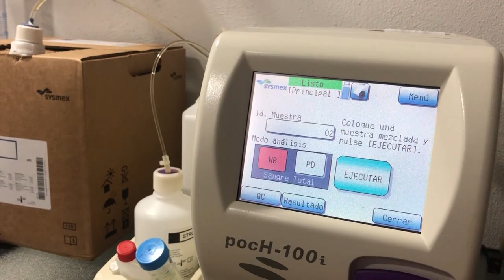NOTICIA LABORATORIO CLINICO CIUDAD NEILY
En Ciudad Neily existe un laboratorio clínico único en su clase, en el cual se hacen exámenes químicos especializados.